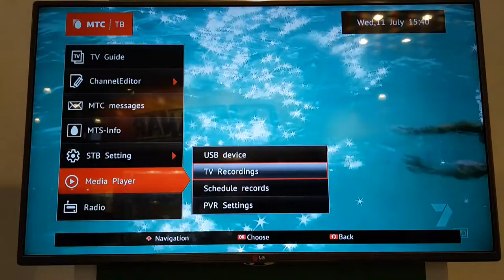МТС ТВ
На стенде компании coship на cstb один из моих интерфейсов, который рисовался для запперов в 2013г. Сейчас используемый в приставках МТС ТВ DVB-C HD (PS: это не гибрид и не спутник)